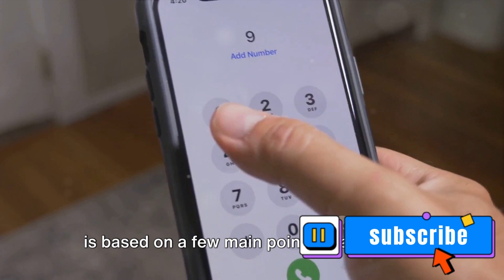Conspiracy Chapters | Beyond the Smoke and Mirrors| Unpacking the 9/11 "A Closer Look!!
In this thought-provoking video, we delve into the controversial conspiracy theories surrounding the tragic 9/11 World Trade Center attack. Please note that the content discussed is based on theories, not confirmed facts. Join us as we explore different perspectives and theories that have emerged over the years.

OUTLINE:

00:00:00 The Unsettling Question
00:00:31 The Sequence of Events
00:02:39 The Theory Unveiled
00:04:03 The Summary